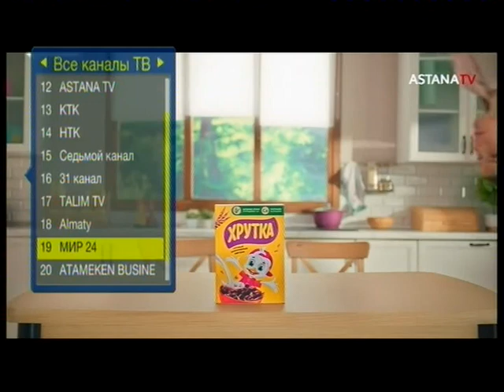Востановление Эфира (Первый Карагадинский, 18.01.2023)